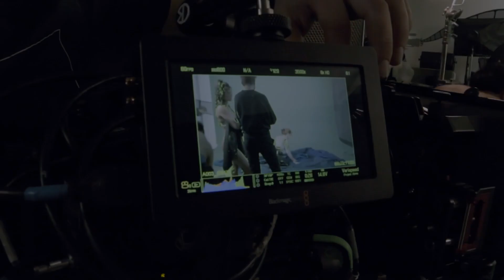Making Of My Lubie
Voici la vidéo du Making Of de My Lubie, le lubrifiant naturel pour tous, disponible en précommande sur ulule en ce moment

Réalisé par Wiktor Piper et The French Pellicule :)